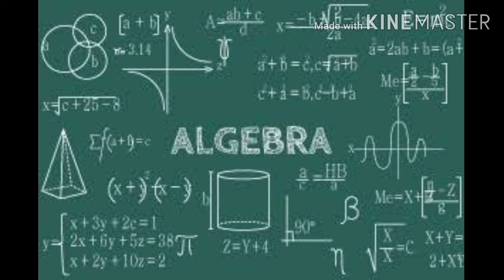Jama tum ho nahi sakte humein manfi se nafrat hai,